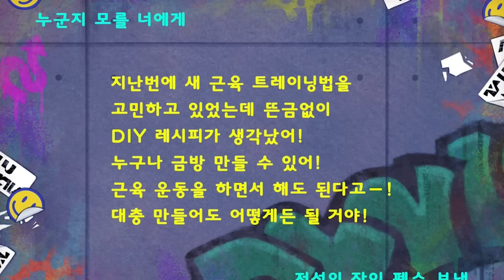귀여운 나만의 엉덩이숲 라이프 - '러그' (모여봐요 동물의숲 #7)